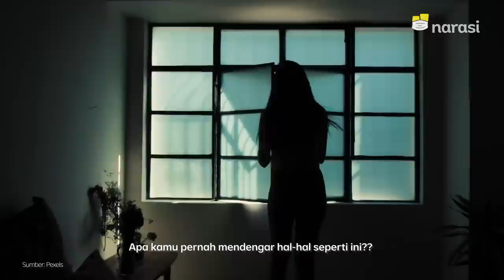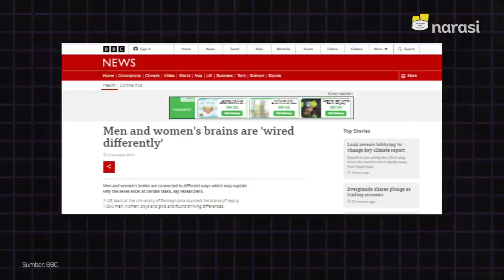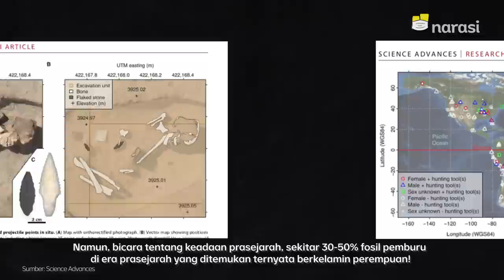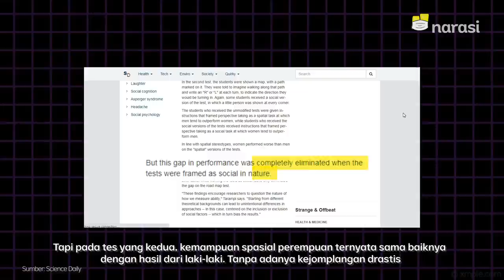Benarkah Perempuan Gak Becus Baca Peta? | Buka Data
Banyak orang berpendapat kalau perempuan enggak jago baca peta. Sebuah stereotip simpel yang seakan sudah diterima jadi fakta. Emang iya, ya?

Eits, enggak segampang itu. Membaca peta tidak serta merta dilakukan dengan otak kosong. Kemampuan ini dapat dipengaruhi faktor biologis, juga keterampilan lainnya.

Kalau melihat dari hasil-hasil riset terbaru, ada sebuah jawaban yang menarik di balik stereotip satu ini. Simak penjelasan selengkapnya di Buka Data.

Tonton Buka Data eps. [Benarkah Perempuan Gak Becus Baca Peta?] dan episode lainnya hanya di atau klik

(Narasi)